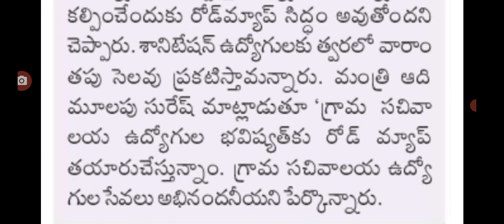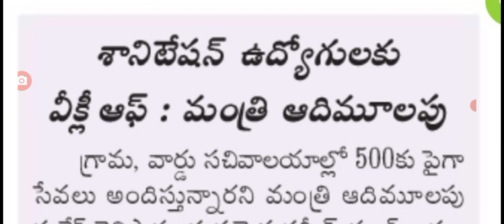రాష్ట్రంలో ఈ ఉద్యోగులకు అదిరిపోయే శుభవార్త good news for employees in AP.